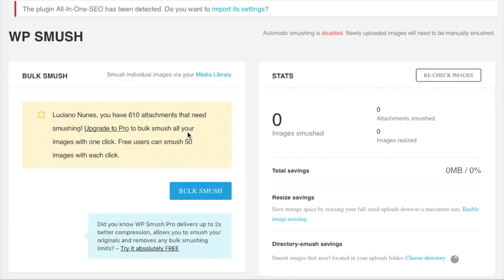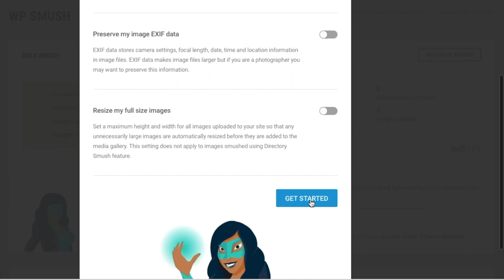Smush.it para reduzir o tamanho das imagens do wordpress pelo pagespeed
Contato Suporte Remoto? Últimas horas a venda por R$35,00. Precisando de uma ajuda via internet? Uma aula básica? Obrigado a você pela visita!  Canal do cara da informática da Infonunes.com ⇊⇊⇊⇊⇊⇊LEIA MAIS ⇊⇊⇊⇊⇊⇊⇊⇊